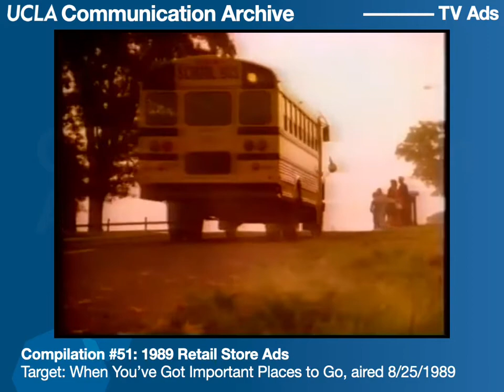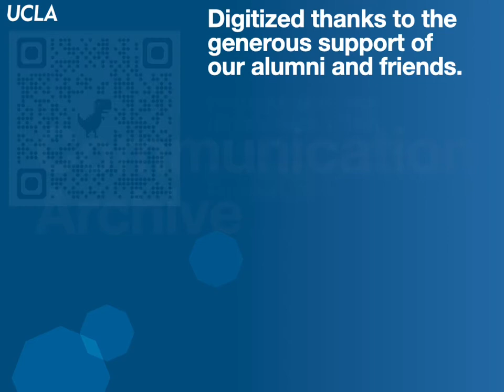1989 Retail Store Ads from the UCLA Communication Archive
Volume 51: Retail Store TV Ads. These ads include:
* Pic ’n’ Save: The WOW Store, aired 8/24/1989
* Pier 1 Imports: A Place to Discover, aired 8/4/1989
* Target: When You’ve Got Important Places to Go, aired 8/25/1989
* Oshman’s: Pre-Season Ski Sale, aired 8/20/1989

From the archives of the UCLA Department of Communication. Digitized 2022.

The views and ideas expressed in these videos are not necessarily shared by the University of California, or by the UCLA Department of Communication.